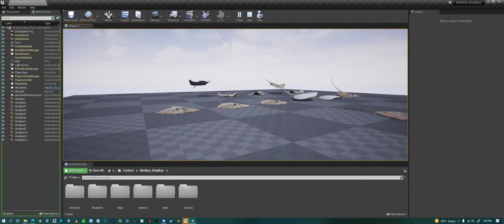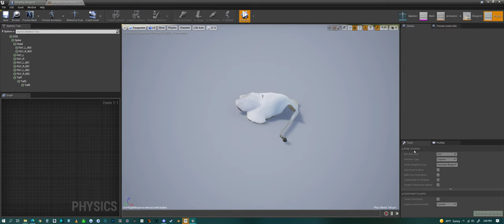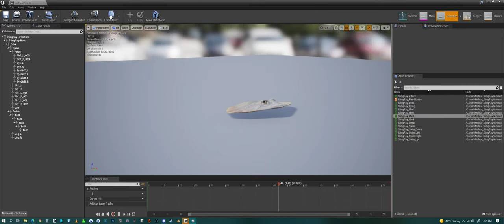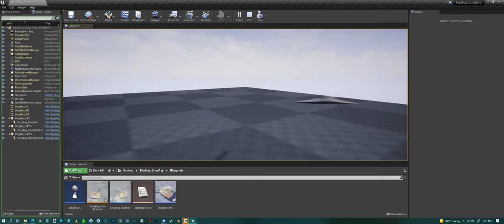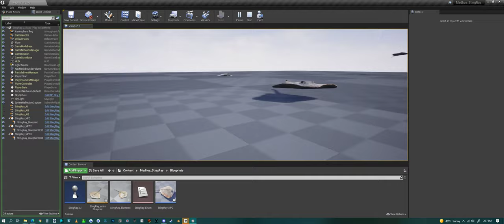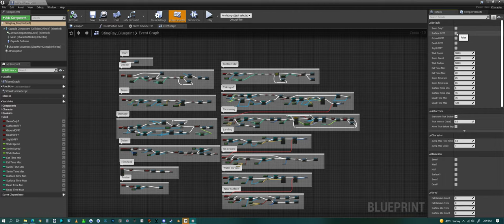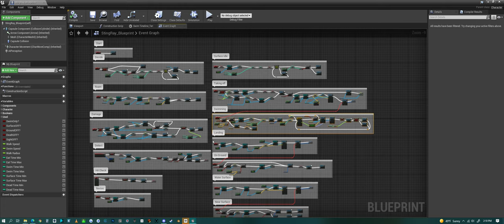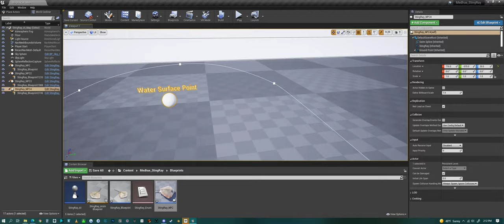Medhue Stingray with AI in Unreal Engine!!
This is a video to show off my stingray with AI Blueprints that is for sale on Unreal Engine's Marketplace.